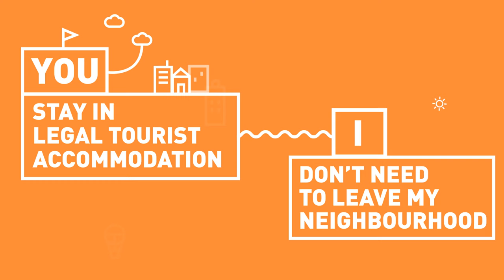Stay in a licensed tourist accommodation in Barcelona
Neighbourhoods lose out when illegal flats force locals to leave. Stay in a licensed flat.